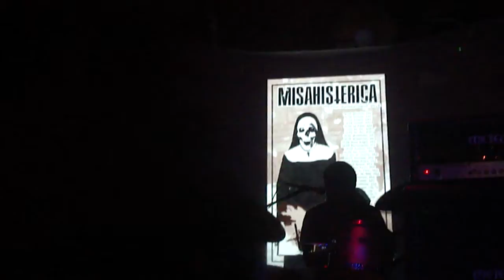MIsa Histerica @Centro Cultural Zapata, SSão Paulo, $P 27.02.2016